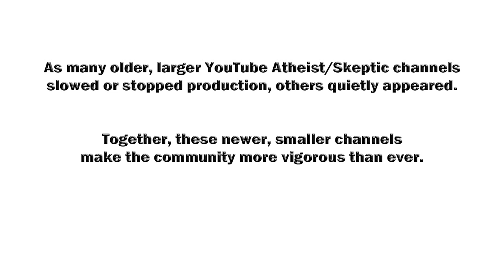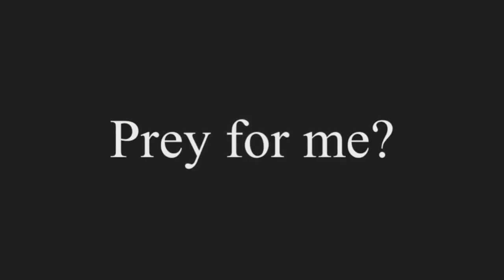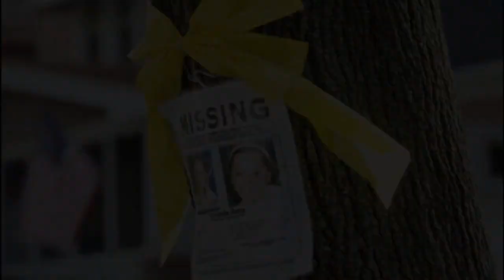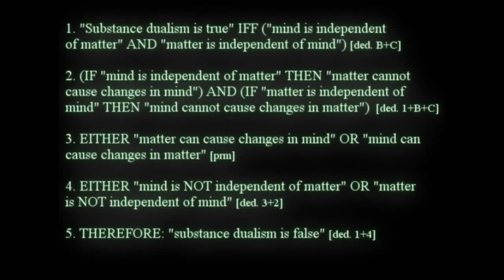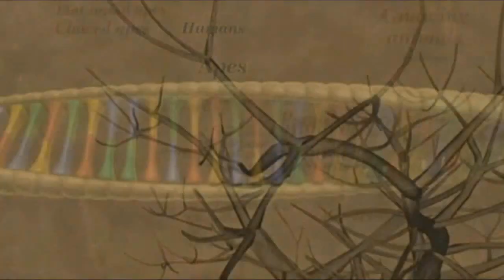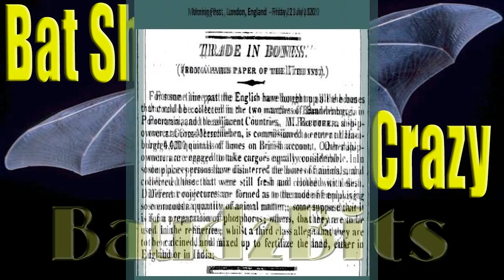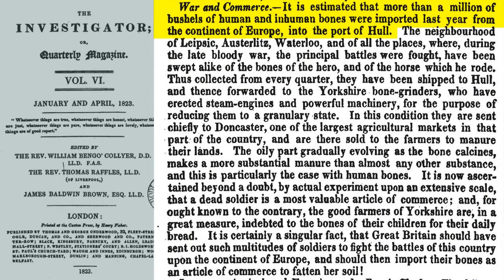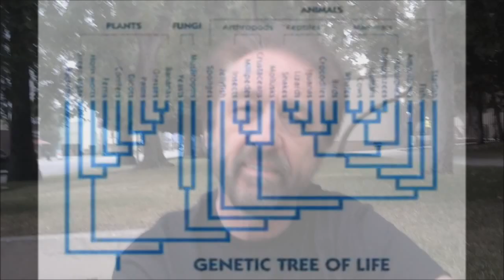The Next Wave of Atheist/Skeptic Channels!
Happy New Year, everyone! Let's start it off with a positive message. As many older, larger YouTube Atheist/Skeptic channels slowed or stopped production, others quietly appeared. Together, these newer, smaller channels make the community more vigorous than ever. This video showcases sixteen of these channels.